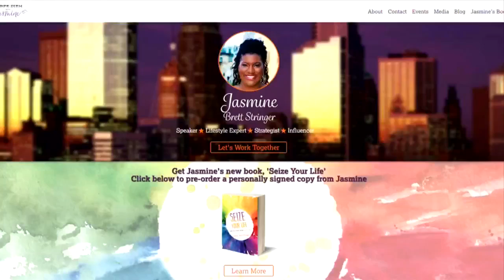Cooking With WCCO: Super Bowl Party Snacks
In today's Cooking with WCCO, we're making some Super Bowl Party snacks with Simeks. Lindsey Hickey from Simeks joins us now. (3:21)
WCCO Mid-Morning – Jan. 23, 2018